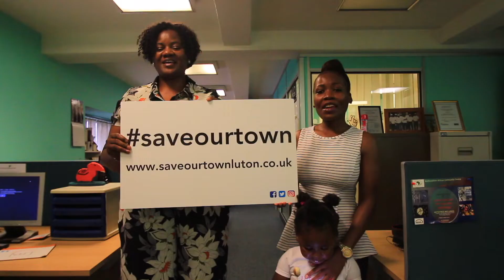Luton is uniting behind a vision to Save Our Town. Will you?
Luton needs YOUR support. The town is faced with a once-in-a-lifetime chance for huge transformational change, but one major objector is trying to block the progress we all want and deserve.
Luton Town Football Club has submitted major regeneration plans at Newlands Park (by the M1 junction 10) and Power Court (in the town centre opposite St Mary's Church) - but they’re about so much more than football.
These plans would boost the local economy by £261million a year and create 10,000 new jobs by providing new homes, restaurants, bars, high-end shopping, community, retail and leisure facilities, a 1,800-capacity music venue, public space including the re-emergence of the River Lea, hotels and office space. And the Hatters will get a new 17,500-seat stadium.
It seems like a no-brainer, but Capital and Regional, the company that owns The Mall shopping centre DO NOT want it to happen, even though everyone stands to benefit. Even them.
Lutonians and local people want progress and 11,000 people have already written to Luton Council in support of these plans - a UK planning record. Thousands more have since got behind these plans and the saveourtown campaign to get the proposals approved and built.
A wide cross section of our community supports regeneration from residents to businesses, celebrities and both of Luton's Members of Parliament. It was MP Gavin Shuker MP, whose Summer School pupils produced this video with Creative Film Workshops.
We need your support to help achieve this and saveourtown from stagnation.
For more information on the saveourtown campaign, go and support saveourtown by following us on Facebook, Twitter, Instagram and Youtube.

A huge thank you to Summer School students Haleema Ali, James Tarney, Muhammad Ali, Emily Mahon, Linda-Jean Hammond, Ozud Miah, Peter Gallizzi and Callum Carr for their work to support us and the £345.87 they helped to fundraise for our cause.

The great work we have done to date is thanks in no small part by the generous crowdfunding donations given to saveourtown by Lutonians and supporters.

We're raising £10,000 to help cover all costs associated with the saveourtown campaign, including promotional materials and our advertising costs. Our continued campaign strength and activities will be largely dependent on your generous donations. Quite simply, the more funds available the more effective we will be in saving YOUR town.

We are aware that this could still be a lengthy campaign and want to ensure that the voices of all those people who are behind us are heard for its duration.

If you are unable to donate, please share the page on your social media accounts, tell your friends, family and colleagues and help us share the message about the campaign, and the Newlands Park and Power Court developments.

WHAT IS SAVEOURTOWN?
saveourtown is a volunteer-led, community action group made up of Lutonians to save Luton from stagnation and raise awareness of two major regeneration proposals for Newlands Park and Power Court – a site that has sat toxic and derelict in the centre of town for a decade.

WHAT ARE THE PROPOSALS?
Both projects will revitalise a town that has seen steady decline and stagnation over recent years and would:
• put £250million a year into the local economy
• provide 10,000 jobs

The regeneration proposals include:
• a new 17,500-seat stadium for Luton Town Football Club
• a new riverside public space and piazza
• an 1,800-capacity music venue (similar in size to Shepherd's Bush Empire in London)
• leisure and community facilities, including a new cinema
• restaurants and bars
• aspirational retail
• homes
• offices
• a conference centre

WHY DO WE NEED TO SAVEOURTOWN?
More than 11,000 people wrote to Luton Borough Council to support the plans when they were consulted on and submitted in summer 2016 – a UK planning record.

However, there is one major objector to the plans – Capital and Regional, operators of The Mall shopping centre. We say, it’s time for them to listen to the will of the people.

This is a once-in-a-lifetime opportunity to improve our home for future generations and saveourtown will make sure the voices of Lutonians and supporters are heard, so that these applications get approved and we can all get the Luton we deserve.

HOW YOU CAN SUPPORT SAVEOURTOWN?
To support the campaign and to find the facts, go